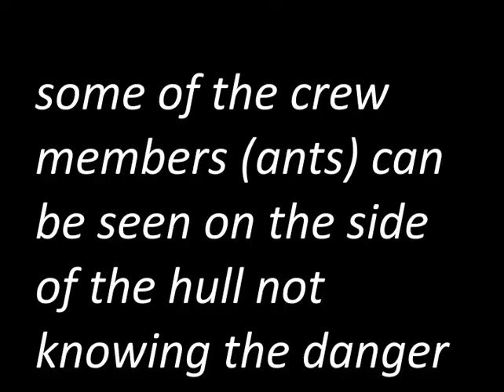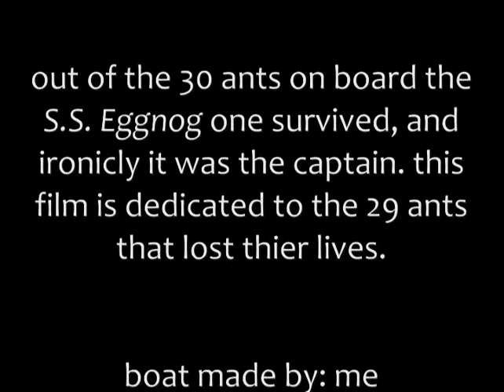the singking of the S.S. Eggnog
i made a model boat, then i put 30 ants on board, then i sank it!